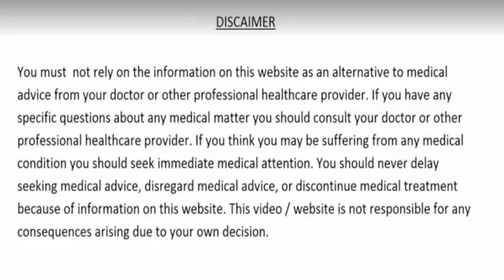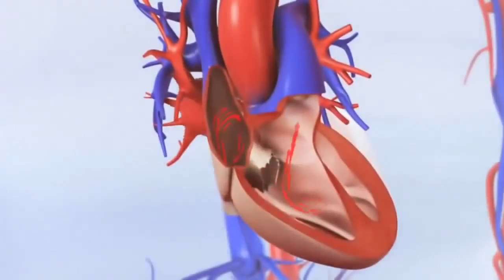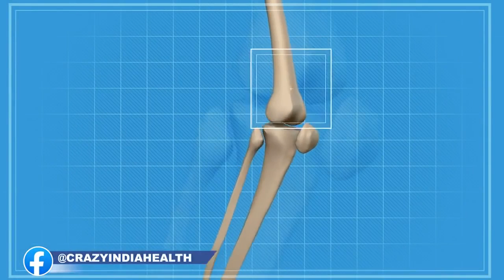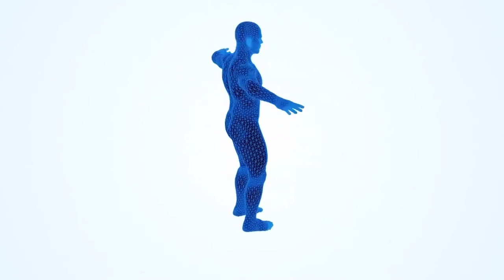खून गाढ़ा होना Diabetes नसों में गैस के कारण सीने मे दर्द होना देगा 2 दिन मे आराम High BP Remedy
खून गाढ़ा होना Diabetes नसों में गैस के कारण सीने मे दर्द होना देगा आपको 2 दिन मे आराम High BP Remedy
khoon ko patla karne ka tarika,cholesterol kam karne ke upay,cholesterol kam karne ka tarika,high bp ka ilaaj,high bp kaise normal kare,kali mirch ke fayde,kali mirch khane ke fayde,black pepper benefits,pet ke rogo ka ilaj,pachan shakti kaise badhaye,cold cough,cold cough home remedies,weight loss,heart blockage,heart attack,dil ki bimariyon ka ilaaj,diabetes treatment,sugar rog ka ilaj,kali mirch or shahad ke fayde,slim body,khoon ko saaf kaise karen